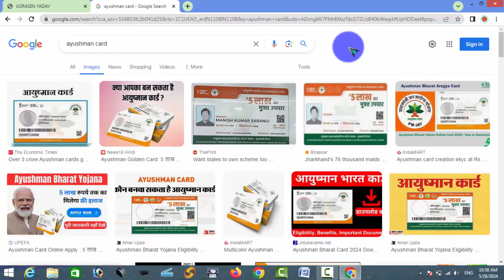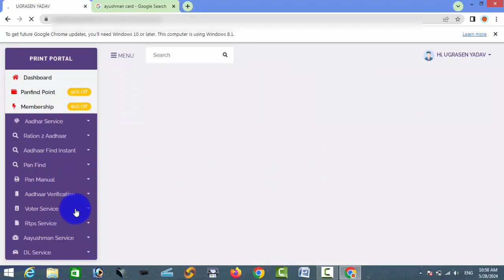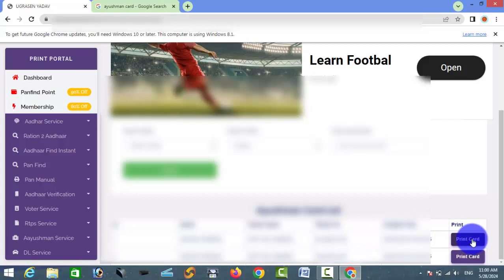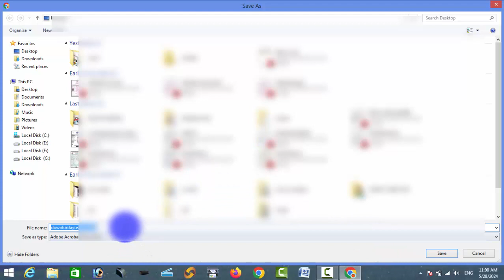Ayushman Card Download kaise kare bina OTP and finger ke 2024 free | Ayushman card print portal 2024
Ayushman Card Bina OTP ke Download Kare | How to Download Ayushman Card Without OTP | PMJAY 2024

For id and website link contact on whatsapp -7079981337

Topic

ayushman card download kaise kare bina otp ke,
bina aadhar otp ke ayushman card download kaise kare,
bina otp ke ayushman card kaise download kare,
ayushman card download without otp,
ayushman card bina otp ke kaise download karen,
how to download ayushman card without otp,
bina mobile otp ke ayushman card kaise download kare,
bina otp ke ayushman card kaise download karen,
ayushman card kaise download kare bina otp ke 2023
ayushman card download kaise kare 2024,
2024 ka ayushman card kaise download karen,
ayushman card kaise download karen 2024,
aadhar number se ayushman card download kaise kare 2024,
ayushman app se ayushman card kaise download kare 2024,
capf ayushman card kaise download kare 2024,
cg ayushman card kaise download kare 2024,
csc se ayushman card kaise download kare 2024,
aadhar card se ayushman card kaise download kare 2024,
2024 me ayushman card kaise download karen,
ayushman card download kaise kare mobile se 2024,
mobile se ayushman card kaise download kare 2024,
new ayushman card kaise download kare 2024,
ayushman card kaise download kare aadhar card se 2024